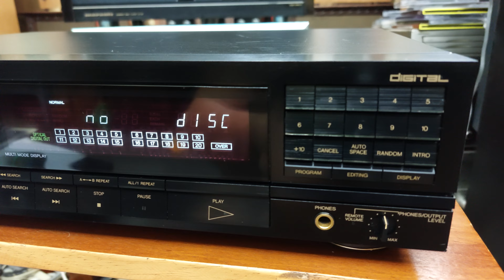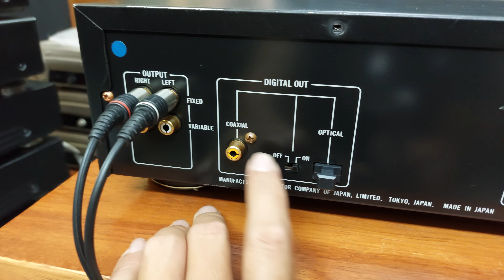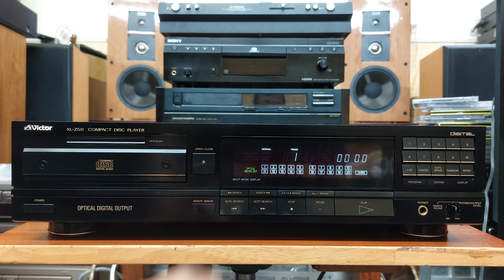( Bán về Hải Dương) Đầu CD Victor XL-Z511 chuyên nhạc vàng 💵giá 1,8 triệu 📲0907223269 🏡Tp Thủ Đức